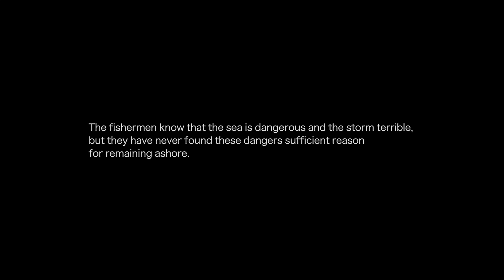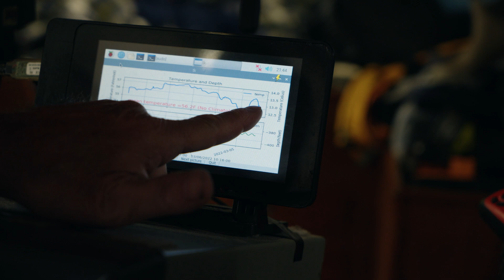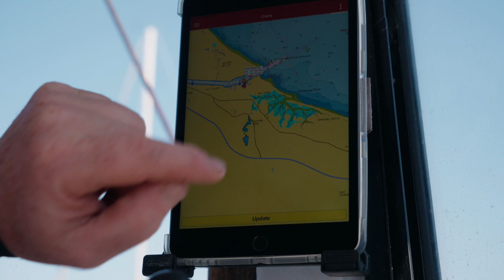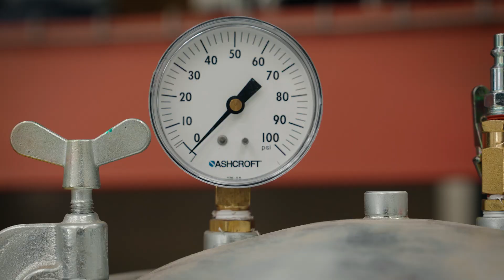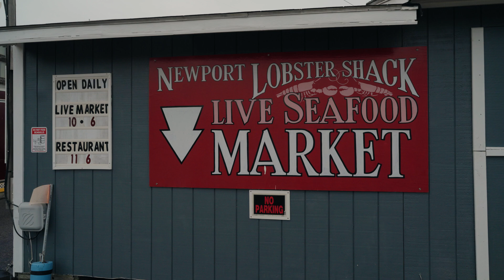SUSTAINABLE - Fishermen and scientists working together to find a path to sustainability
This short documentary looks at how some in the fishing industry are working side by side with the scientific community to better understand the oceans and the path to sustainability.

Often the fishing industry can be seen as antagonistic to ocean research and efforts to maintain the ocean’s health. But there are many within the fishing industry who understand the importance of these efforts and have a rich history of collaboration with scientists and working to be good stewards of the seas.

Directors – Mark Nassar and Peter Ruocco

Director of Photography/Editor – Peter Ruocco

Cameras – Sony FX6, Sony FX3, Mavic 2 Pro